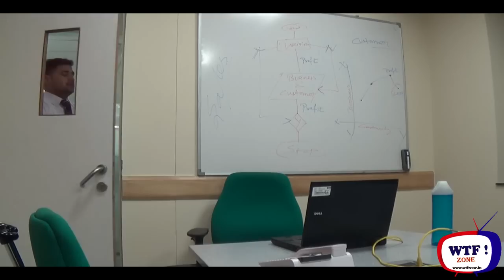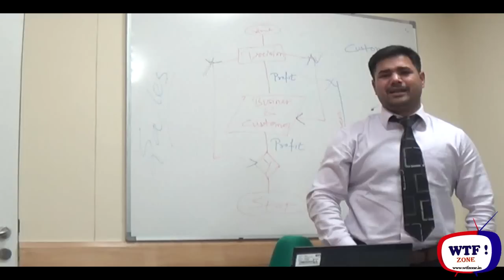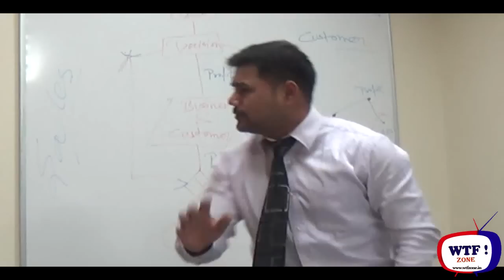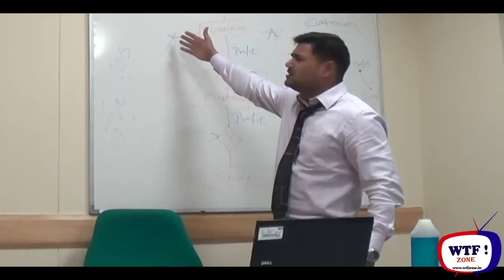Frustrated Employee || Appraisal Special || WTF! ZONE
Indian Funny Videos 2016 Whatsapp ❤ Try Not To Laugh Challenge ❤ It Happens Only In India ❤ | indian funny video clips | Dehati Indian Comedy | Desi Funny Videos | Whatsapp India Most Viral Funny Video 2016 Can't Stop Laughing | Indian Funny Videos 2016 New || It happens only in india || Whatsapp Funny Videos
Barely Speaking With Arnub - Chetan Bhagat | S02E02
Pm Modi,Virat Kohli,My Clean india,PM Modi,Indian Captain,indian cricket tam